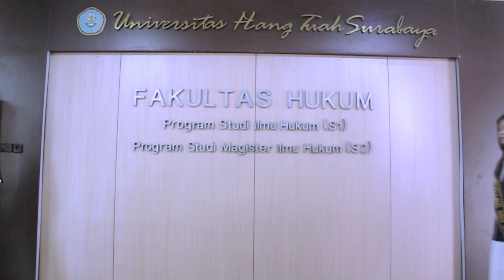Explore Campus : Fakultas Hukum - PRODAMMABA UHT 2019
VIVA HUKUM! 👊

Selamat Malam HangTuah!
Setelah kemarin kita perkenalan serta launching icon baru PRODAMMABA2019, skarang mari kita mengenal lebih dekat lagi fakultas-fakultas yang ada di Universitas Hang Tuah Surabaya.
Berikut adalah Fakultas Hukum.
Bersamaan dengan lahirnya Universitas Hang Tuah yaitu pada tanggal 12 Mei 1987 dengan dasar hukum operasionalnya adalah SK, Fakultas Hukum Universitas Hang Tuah didirikan. Dengan visi-nya yaitu menjadikan Fakultas Hukum yang unggul dalam bidang hukum khususnya bidang hukum kelautan di tahun 2028, Serta memiliki tujuan salah satunya yaitu Menghasilkan lulusan yang memiliki kompetensi dibidang hukum khususnya hukum  kelautan  mempunyai wawasan kebangsan.
Untuk informasi lebih lengkap kalian bisa cek di website resmi Universitas HangTuah

This video produced by PDD PRODAMMABA 2019